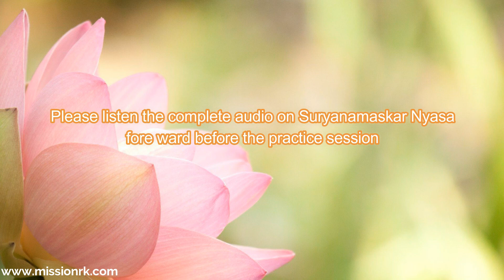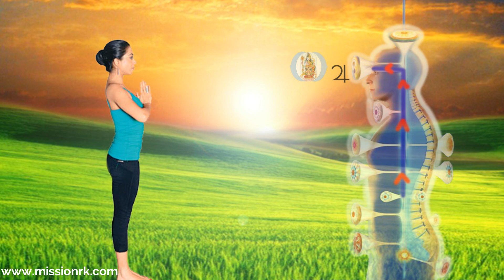Surya Namaskaram - Practical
Surya Namaskar Nyasa  Practical : This 7 minutes Practical video explains about : A multi-dimensional approach to align physical, emotional and spiritual bodies with The Cosmic Energy – an innovation by Master R K. You must listen the forward to completely understand the thought process involved in this practical session.